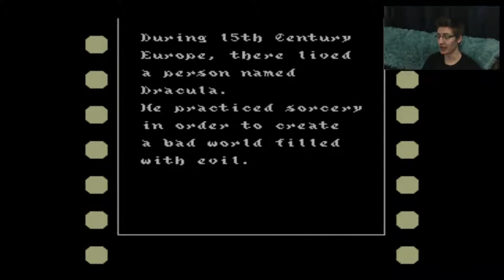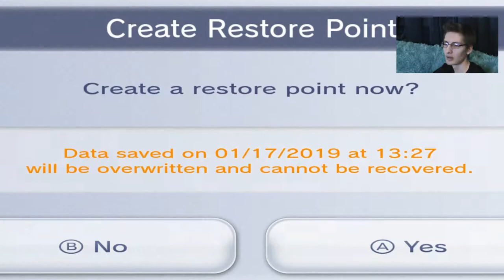MY BOY!!! - Castlevania III Dracula's Curse PT 2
In his first appearance in the Castlevania series and second appearance on my channel, Alucard is here to kick some ass!